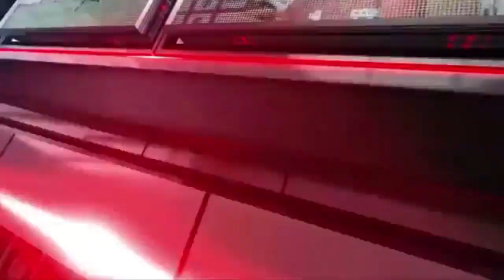BOTAFOGO NEWS - 14/09/2015